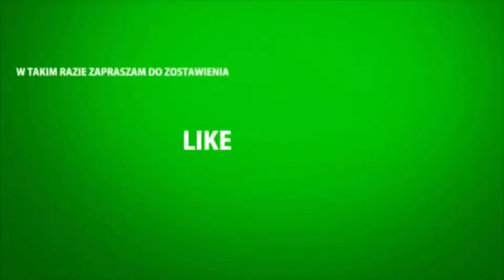Terraria [1.3] S01E08 - Jak zostać tarzanem i krwawy księżyc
Siemaneczko ludziska witam w 8 odcinku z Terrari. Co w odcinku ? zobaczcie sami :P
Dobijemy 2 łapy w górę? :P